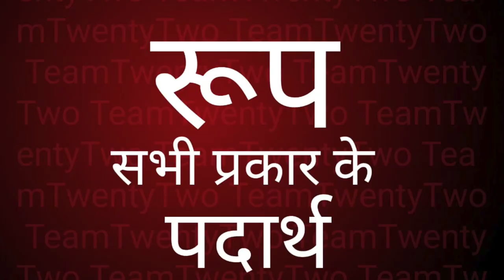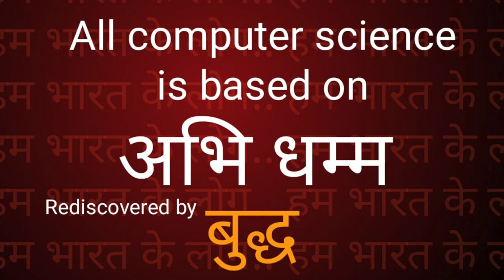सञ्ञा\ संज्ञा\ Memory\पटिच्चसमुप्पाद\part of the Causal Genesis ||Sudhir Raj Singh ||Pali Language